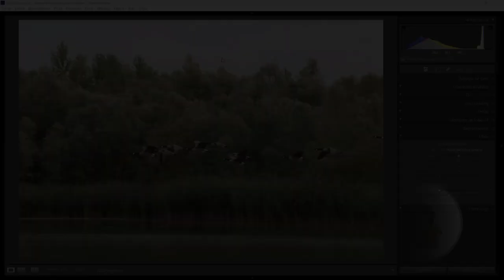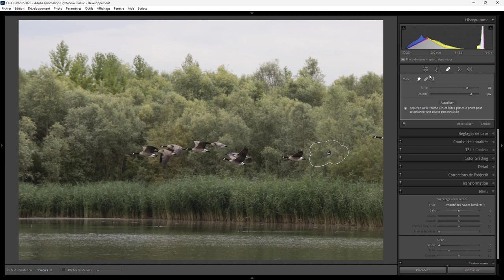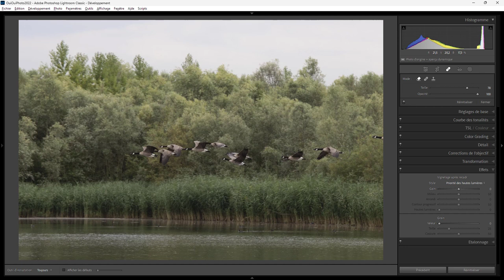Lightroom mais encore 146 - Correcteur de la version 12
J'ai eu pas mal de question sur le correcteur de la version 12. Donc voici une vidéo dédiée. Une question sur Lightroom ou Photoshop ? Rejoignez le groupe FB